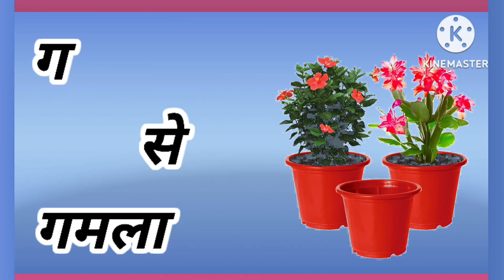A se anaar अ से अनार आ से आम॥क से कबूतर।।अआइईउऊएऐओ॥ हिन्दी वर्णमाला..(Aa Aa Education)♥️...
अ से अनार आ से आम॥क से कबूतर।।अआइईउऊएऐओ॥ हिन्दी वर्णमाला..

Aa Aa  education  🇮🇳🇮🇳🇮🇳🇮🇳🇮🇳🇮🇳🇮🇳

phonics song
nursery rhymes
हिन्दी वर्णमालागीत
अ आ इ ई उ ऊ ए
Aa Aa Education
hindi Varnmala geet
hindi Varnmala
Varnmala a se anaar
हिन्दी वर्णमाला गीत
हिन्दी वर्णमाला
Hindi education
Aa Aa education 🇮🇳🇮🇳

a se anaar, aa se aam,choti e se imli,badi e se ikh,chota u se ullu,bada u se oon, hindi Varnmala,a se gya tak,a for apple, phonics song, nursery rhymes, apple vovels, hindi kids,a se anaar
hindi Varnmala geet hindi Varnmala balgeet
Hello friends
Walcome To my channel Aa Aa Education .we provide videos for children in very simple way.
@hidi English pathshala
@study for kids
@infobells hindi
Aa Aa Cartoon.